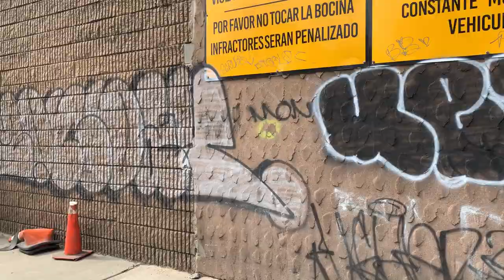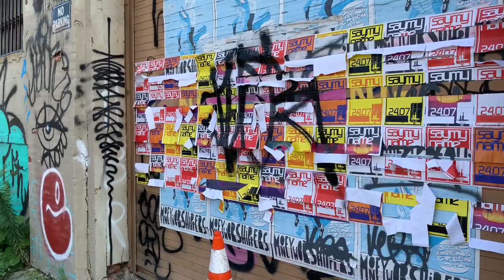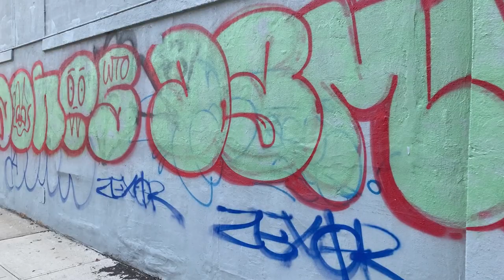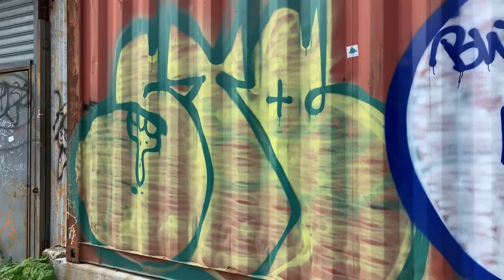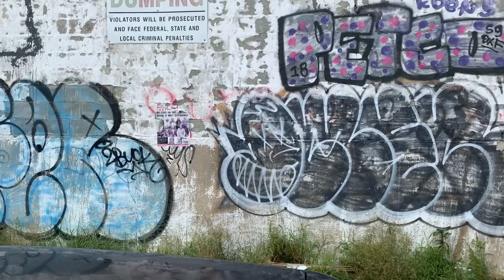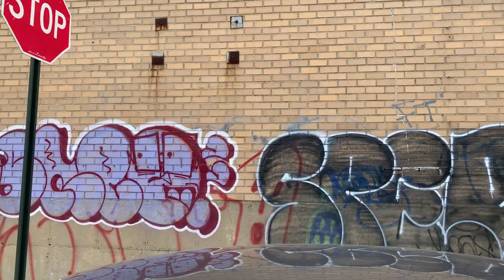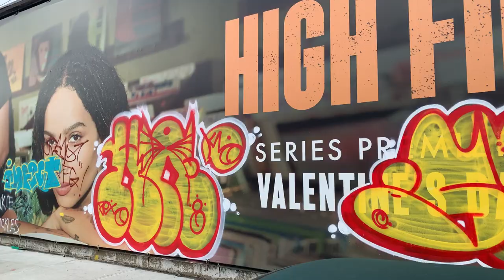Roaming the Graffiti Streets of East Williamsburg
✘ Join me as I take another walk around the East Williamsburg section of Brooklyn.